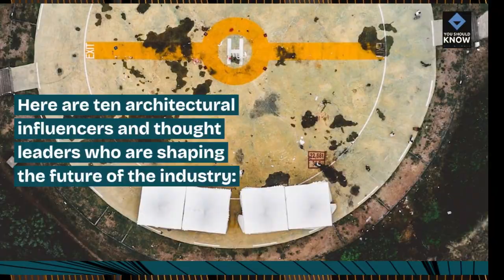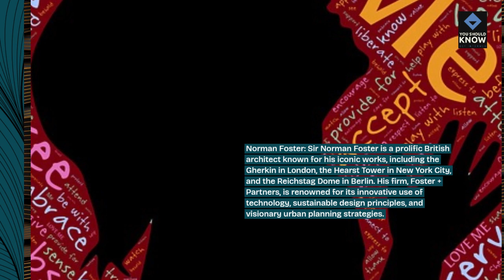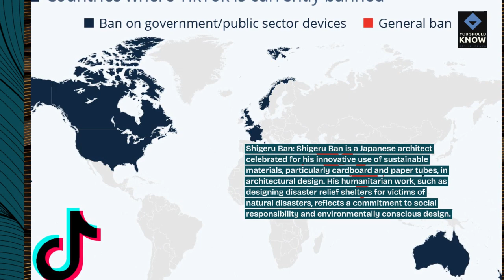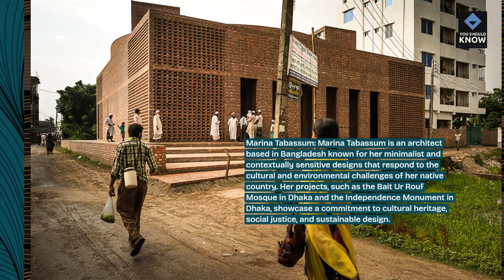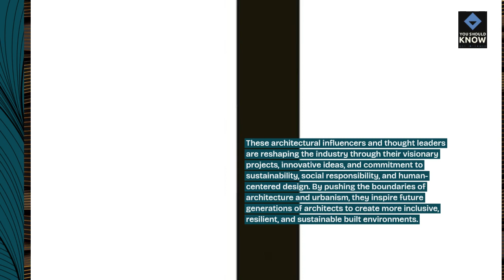Top 10 Architectural Influencers and Thought Leaders Shaping the Industry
Explore the work and insights of leading architectural influencers and thought leaders who are shaping the industry with their innovative ideas, thought-provoking discourse, and visionary projects